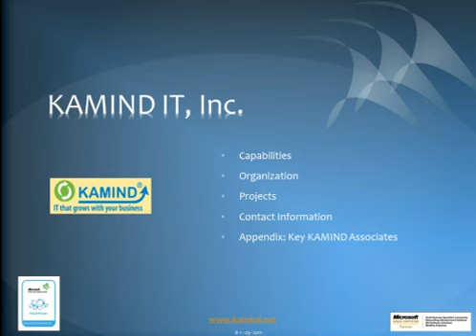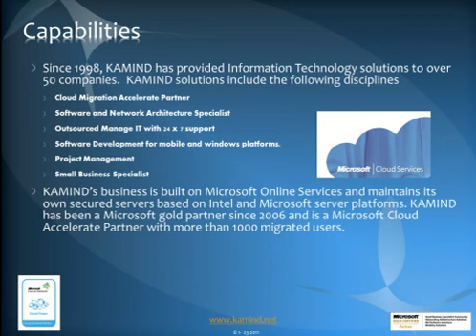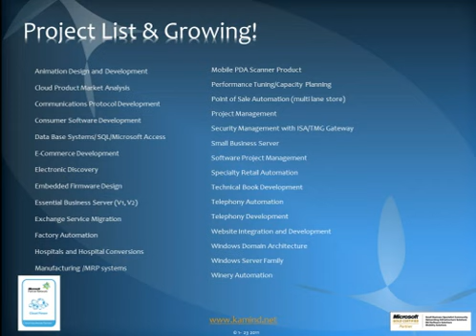kamind the cloud v1